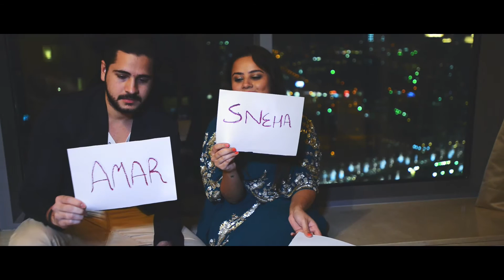SNEHA & AMAR PRE-WEDDING VIDEO BY IMPRINT WEDDING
It's that precious moment when you, as a couple, can truly immerse yourselves in the experience, capturing intimate, uninterrupted moments that reflect your unique bond and story. Through this experience you both can celebrate the journey you're about to embark upon.